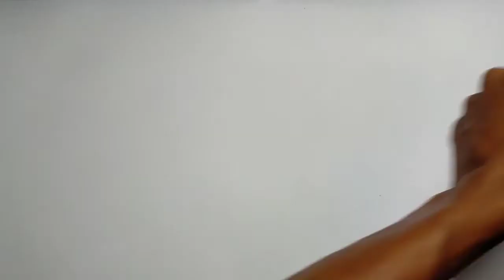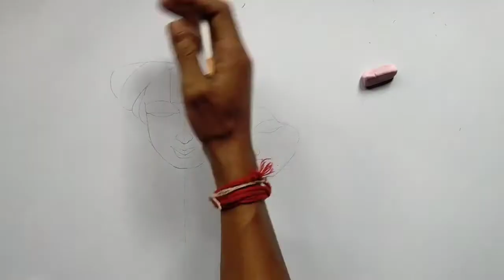Radhakrishna sketching / how to draw Radhakrishna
Hello friends.

Radhakrishna sketching.

this video I show how to sketch Radhakrishna.